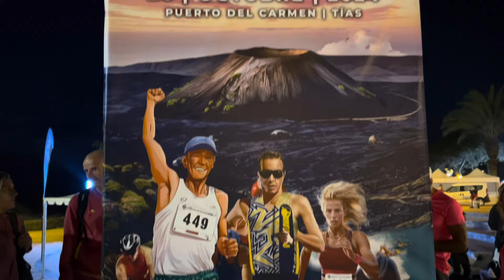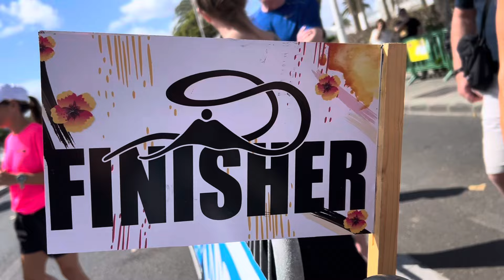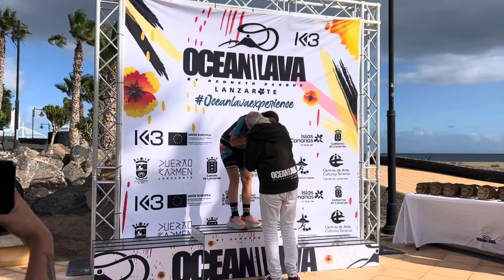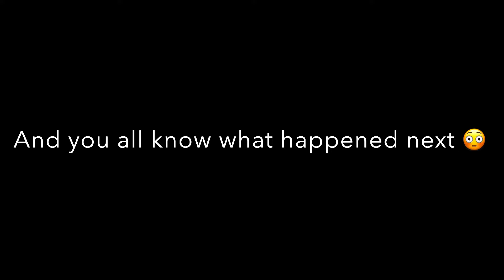Ocean Lava Lanzarote 2024: How this day started and ended so differently